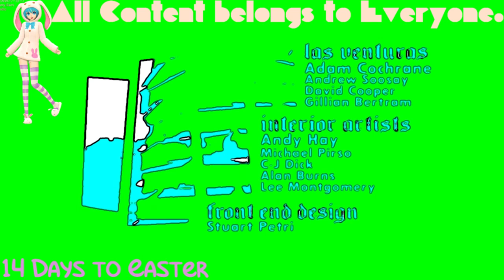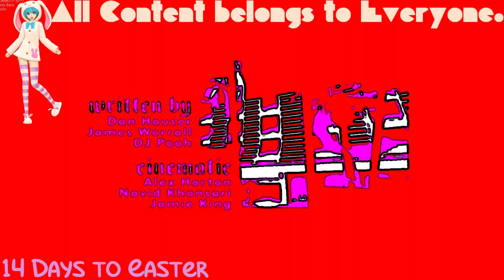(REQUESTED) GTA San Andreas Opening Intro in 4ormulator V3